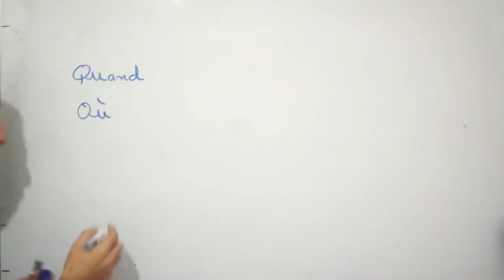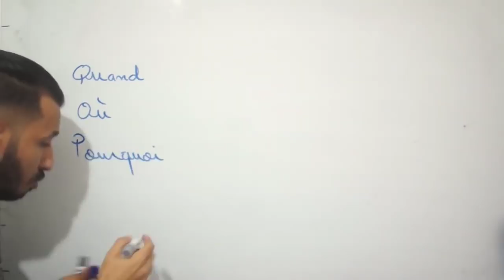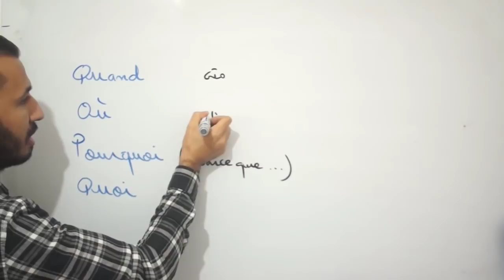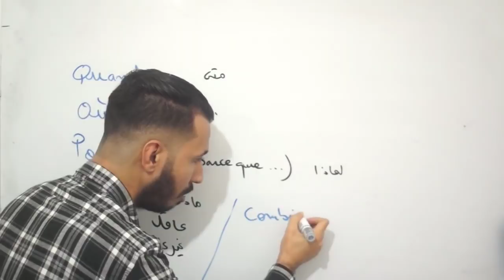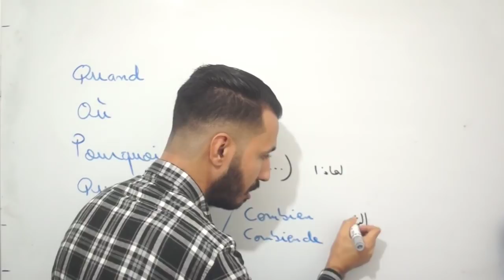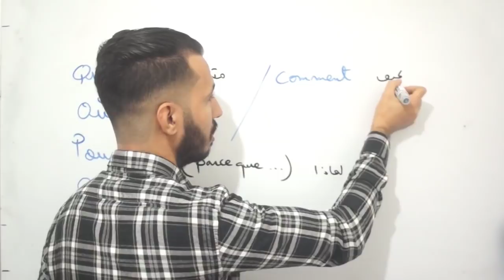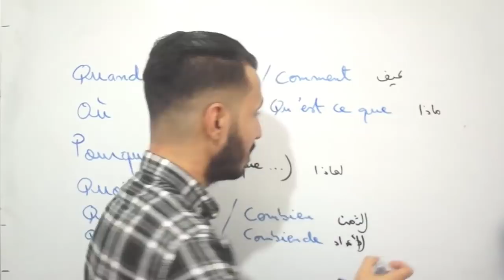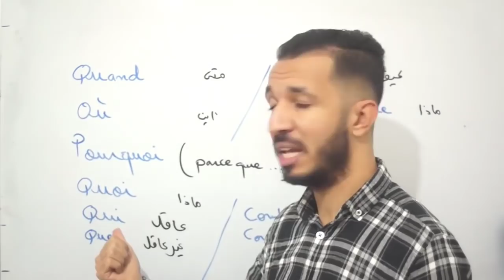الدرس 25 : تعلم التواصل بالفرنسية المستوى المبتدئ | La communication en français niveau débutant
سأقدم لكم مصادر تعلم اللغة الفرنسية من الصفر للإحتراف وخطة لتعلم اللغة الفرنسية عن طريق برنامج تعلم اللغة الفرنسية و كيف ابدأ تعلم اللغة الفرنسية من  خلال افضل كورس لتعلم اللغة الفرنسية وأيضا سوف أقوم بشرح تعلم اللغة الفرنسية بالصوت والصورة pdf وإعطاء أسماء افضل البرامج لتعلم الفرنسية و أفضل معهد تعليم اللغة الفرنسية